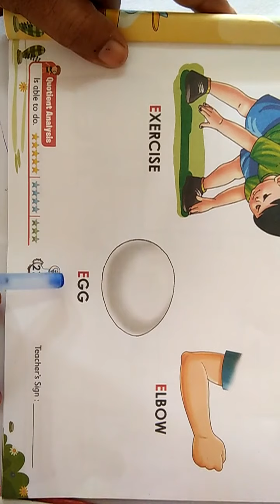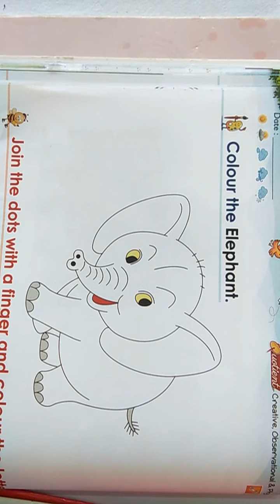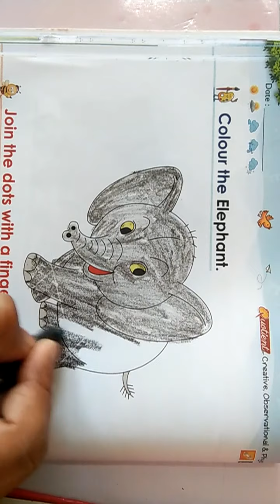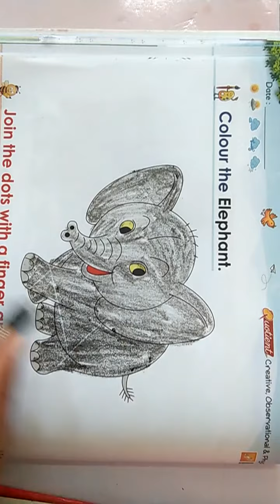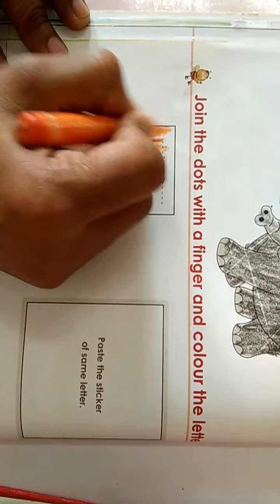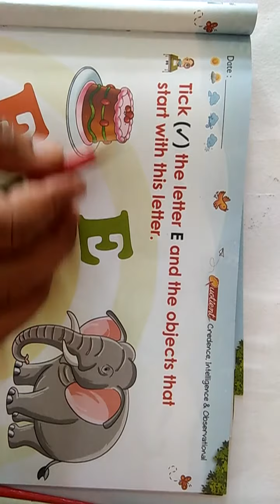NKJ Nursery Sub English Letter E